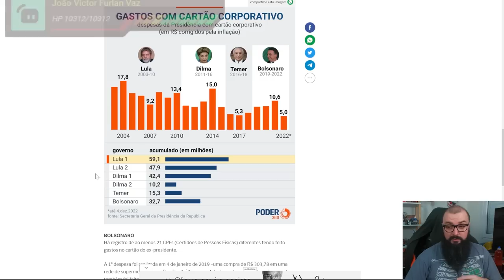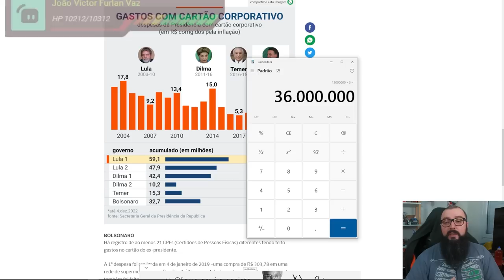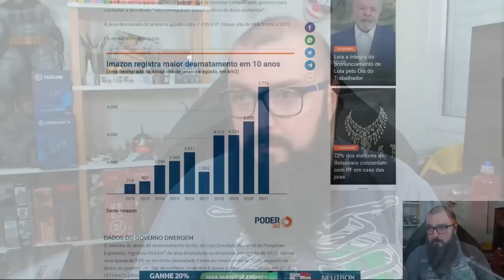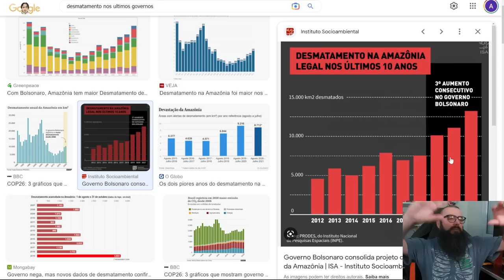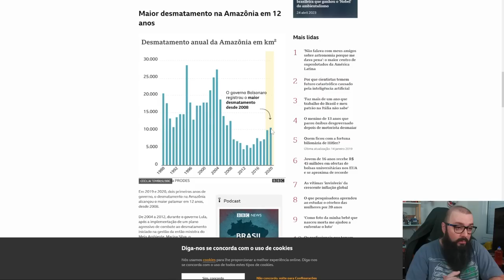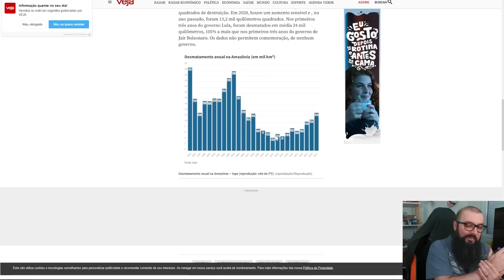Absurdo ! Cartão Corporativo do Bolsonaro !